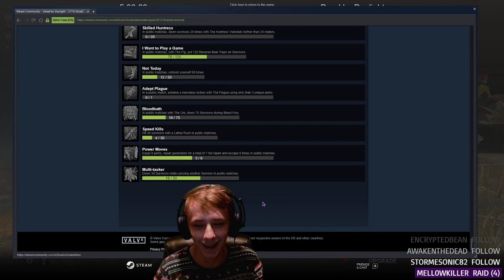Dead By Daylight | Except Huntress hates me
A great reason for why the power moves achievement sucks to get.